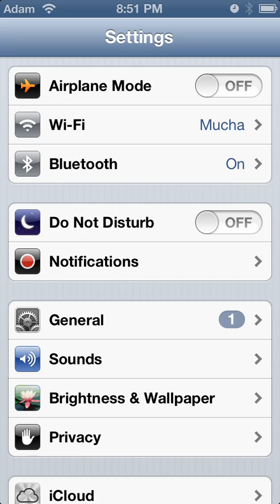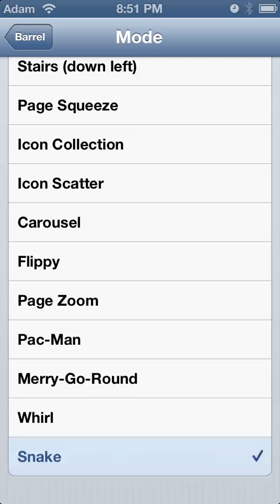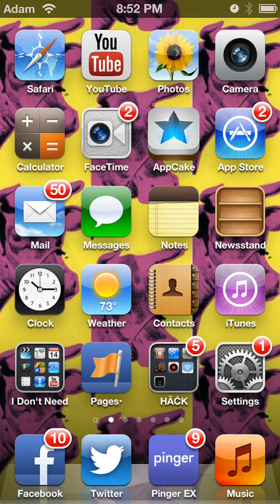Cool Jailbreak Tweak ("Barrel") Page Swipe Animations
What I show you in this video is a cool tweak where it shows animations when you swipe from page to page on your iPod